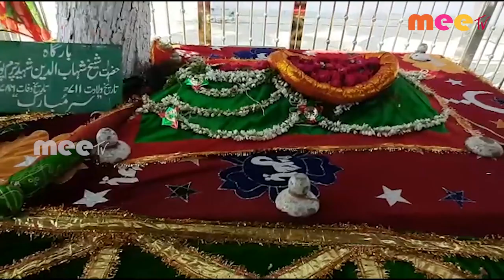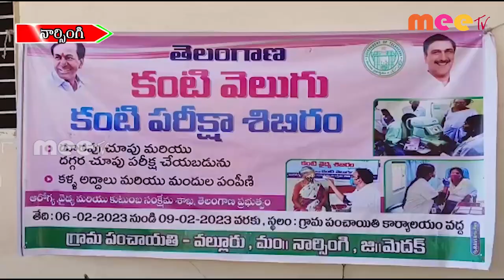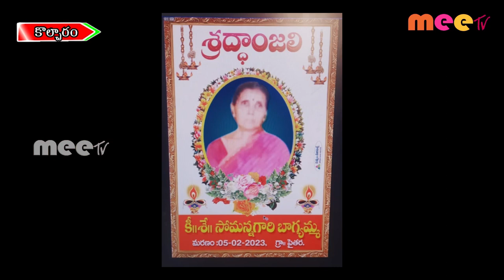06-02-2023 ll MEETV NEWS